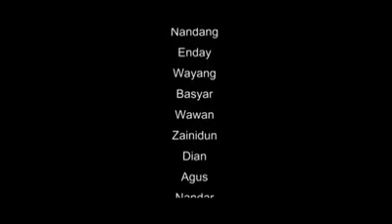Viral!!! Preman salah pilih lawan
preman pensiun 1,
preman pensiun 2,
preman pensiun 3,
preman pensiun 4,
preman pensiun 6,
preman pensiun 7,
preman pensiun 8,
preman tanjung priok,
preman tanah abang,
preman debt collector,
preman keroyok tni,
dc bentak polisi,
dc di tangkap polisi,
debt collector bentak polisi,
debt collector di tangkap polisi,
debt collector serang polisi,
debt collector preman,
debt collector serang tni,
dc vs polisi,
dc vs tni,
debt collector vs tni,
debt collector vs polisi,
debt collector salah orang,
preman vs tni,
polisi pakaian preman,
preman vs polisi,
preman salah sasaran,
preman salah pilih lawan,
preman palak sopir truk,
preman palak intel tni,
preman palak cafe ucok baba,
preman palak mantan tni,
preman malak polisi,
preman palak sopir,
preman palak pedagang,
preman palak sopir truk padang,
preman malak intel,
preman palak anggota intel,
preman malak anak fisika,
preman palak aparat,
preman memalak anggota intel,
preman malak anak polisi,
preman salah malak anggota tni,
preman palak panti asuhan,
penangkapan preman palak ucok baba,
preman yang palak ucok baba,
preman palak pedagang buah,
beti dipalak preman,
jaguar tangkap preman palak ucok baba,
preman bermotor palak sopir truk,
preman palak cafe ucok,
preman palak cafe,
preman malak di padang,
preman malak di medan,
preman malak ditodong pistol,
preman malak di cafe ucok baba,
preman pemalak ditangkap,
preman malak di bandung,
preman malak di lampung,
preman palak sopir truk di padang,
fdw prank palak preman,
tim jaguar preman malak polisi,
jokowi di palak preman,
palak preman jogja,
jokowi palak preman,
preman palak kota padang,
preman palak kasir,
kena palak preman,
preman palak pedagang kecil,
preman malak polisi komandan murka,
preman salah malak lucu,
preman malak mobil,
preman malak mobil truk,
preman malak mobil polisi,
preman malak medan,
preman malak mantan preman,
preman malak moment,
preman malak mandar,
preman palak preman,
preman palak padang,
preman palak proyek,
preman malak polisi lucu,
preman palak renovasi rumah,
preman palak sopir truk ditangkap,
preman malak salah sasaran,
preman palak sopir truk di medan,
preman palak sopir truk kena mental,
preman palak sopir truk di padang ditangkap,
preman palak tukang sate,
preman palak truk,
preman palak tukang gorengan,
preman palak truk tentara,
preman palak tanjung priok,
prank preman palak tukang parkir,
preman palak ucok baba ditangkap,
video preman palak sopir truk di padang,
video preman palak intel,
video viral preman palak mantan tni,
preman palak warung,
preman palak warung polisi,
preman palak warga,
dana wibowo palak preman,
jet preman palak,
86 preman palak sopir truk,
preman malak polisi 86,